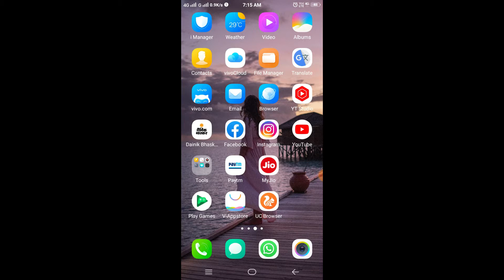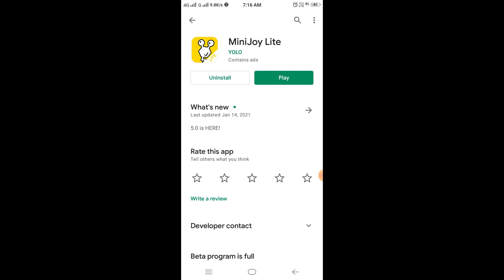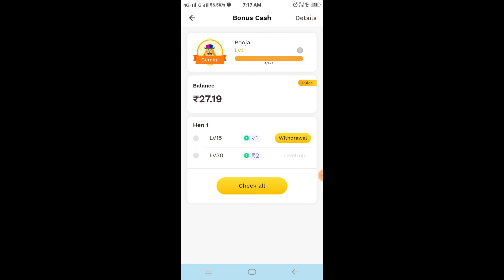Free Fire Control Setting 2 Finger | Best Custom HUD 2021 | Headshot Setting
Minecraft Java Edition vs. Minecraft Bedrock Edition
minecraft tips and tricks survival

CHAT RULES :
No religion and politics.